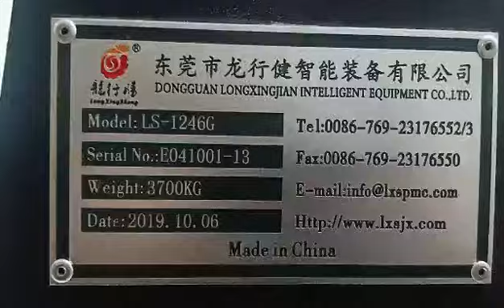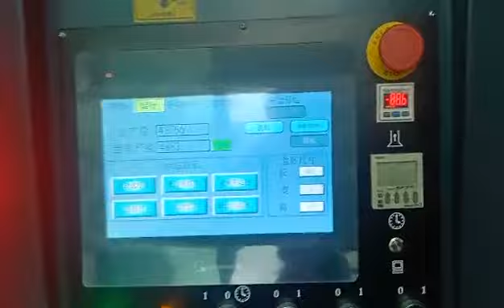Fully automatic rigid box making machine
Main characters
1. Machine change working size will cost 30-60 min. Fast and easy operation.
2. Visual box positioning. The accuracy  is 0.01mm. No need moving camera and no need calabriate when change size.
3. Automatic box feeding and wrapping system. saving labors.
4. The working range. Length: 120-600mm, Width: 80-400mm, Height: 20-120mm.
5. Working speed 10-25 pcs/min.
6. Equipped with Box size storage function.
7. Servo motor  paper feeding, fast and accurate.
8. Automatic corner pasting.

It is an ideal equipment for sweet box, phone box, shoe box, cosmetic, gift box, jewelry box production.

Able to add glue visocity device if need.

More details pls contact Jack Lin